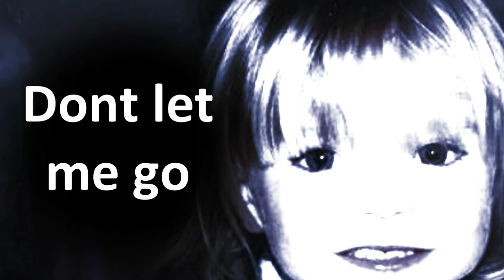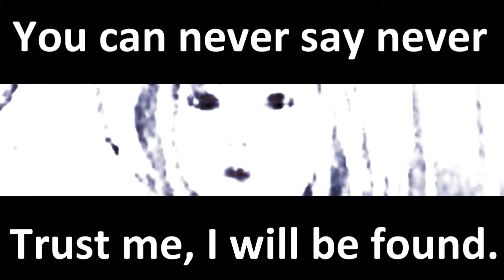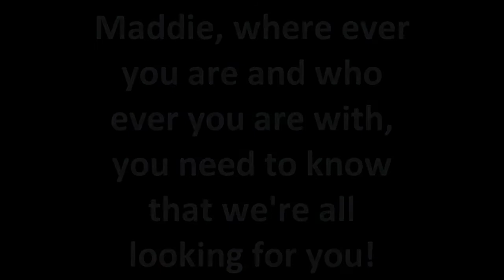Madeleine McCann;; Never say never!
I just realized that there has not been uploaded so many Madeleine videos lately, so i decided to  make one. - Sorry, its a bit bad and that bad quality!! - but its just to remember missing Madeleine.
This is her 3rd christmas without her lovely family, please keep on looking after her, shes out there somewhere with some strangers.
Thanks for your support x
Any nasty comments will be removed immediately!
Come home soon baby princess, the whole worlds is waiting for you!